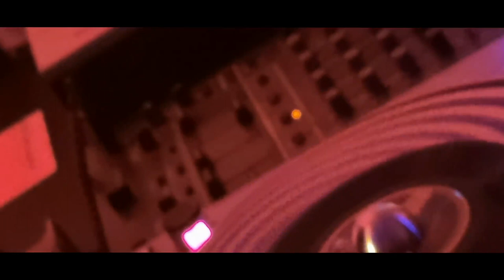VHS From Space - Live @OldenburgFilmfestTV - directed by Edgar Pêra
Wild After Show of VHS From Space captured by acclaimed director Edgar Pêra for the World Premiere of "The Belgian Wave" directed by Jérôme Vandewattyne.